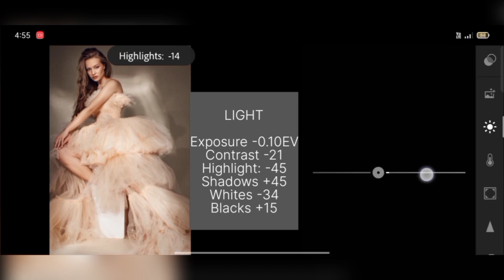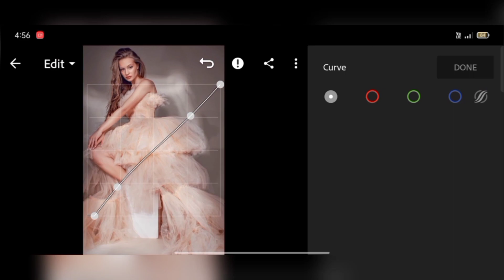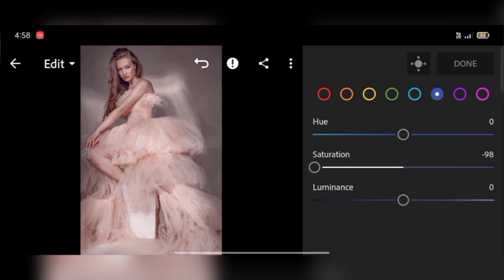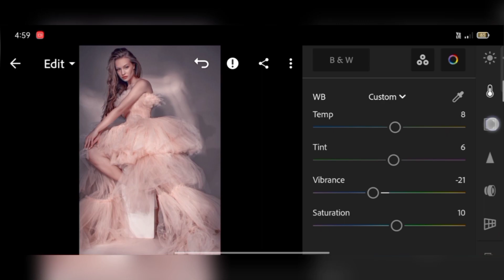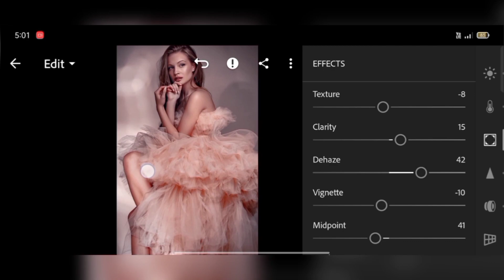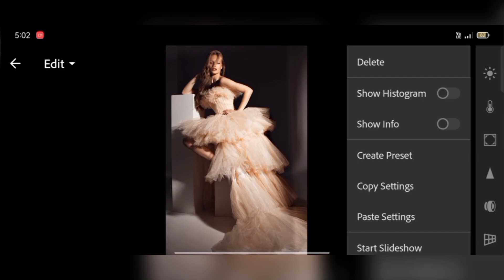STUDIO Photography -Preset | Studio photography Editing Lightroom | Adobe Lightroom Tutorial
This Lightroom presets available on (DNG) formet

Free Premium Lightroom Presets

Hope! You Liked Lightroom cc Editing Tutorial ||
Crime Master Editing Tutorial In Lightroom cclICool
Lightroom cc Editing Tutorial And Don't Forget To

How do lI professionally edit photos in
Lightroom?
How doledit photos like studio?
How do l edit studio photos in Photoshop?
How do you edit a studio portrait?
how to edit studio photos in
lightroom
lightroom mobile
how to edit professional photos
in lightrOom
how to edit photos in lightroom
like professional
how to edit professional pictures
on lightroom
in lightroom mobile
how to edit professional
photography lightroom dark
presets
photography lightroom dark
brown
lightroom mobile
lightroom
photoshop
lightroom
how to edit studio background in
photoshop
how to edit studio photos
how to edit studio portraits in
photoshop
picsart
how to edit studio background
how to edit studio pictures in
photoshop
photoshop tamil
and adding of background
overlay
studio photography lightroom
presets
studio photography lightroom
photo studio lightroom presets
studio photo editing lightroom
photo studio lightroom color
grading -photo studio lightroom
studio photo editing in lightroom
lightroom photo studio
grading
lightroom tutorial photo studio
Zoner photo studio x vS
lightroom
retouche photo studio lightroom
studio presets lightroom mobile
studio presets lightroom free
studio presets lightroom
studio ghibli lightroom presets

indoor photography presets
lightroom_photo editing
lightroom_photo_editing tutorial